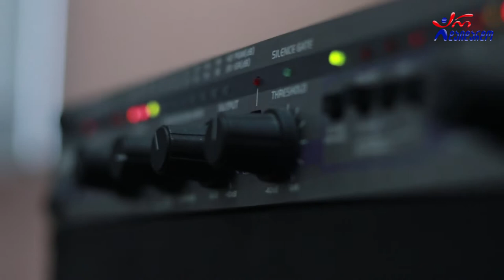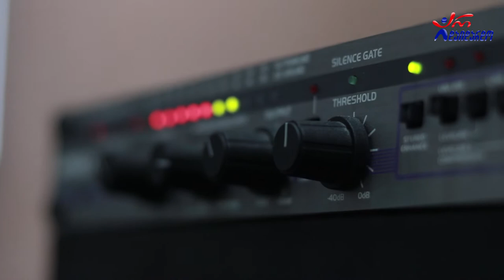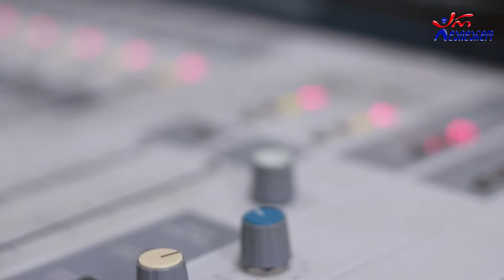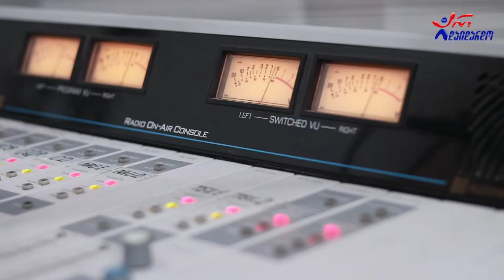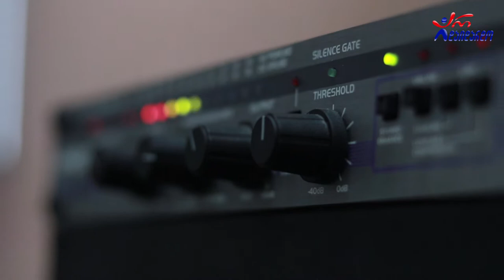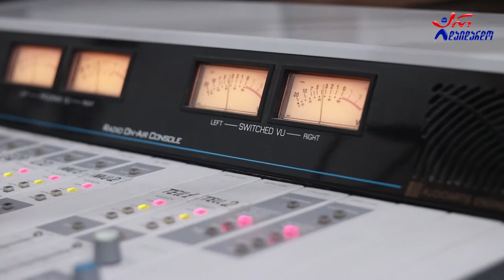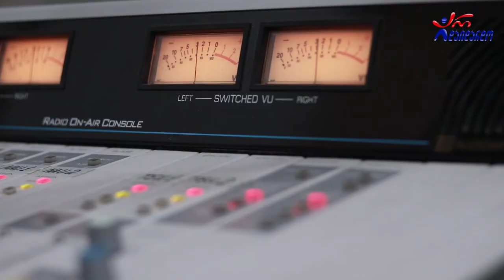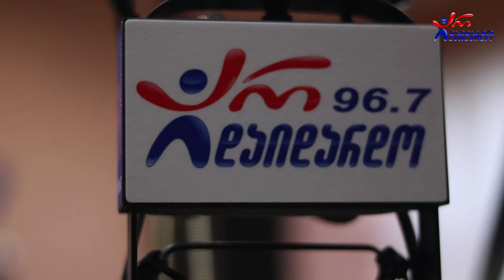ეკა კვალიაშვილი. გადაცემა "ღვინო დუდუკი ქალები". 31.08.2020. ვიდეო კოლაჟი / Eka Kvaliashvili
2020 წ.  31 აგვისტო
ლაშა რამიშვილის საავტორო გადაცემა "ღვინო დუდუკი ქალები". სტუმრად ეკა კვალიაშვილი. ვიდეო კოლაჟი